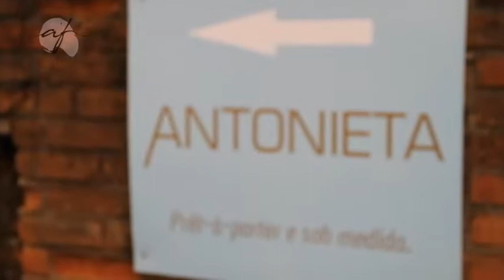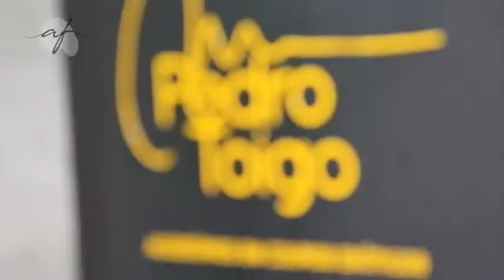BECO DA BARAO 09/07/17